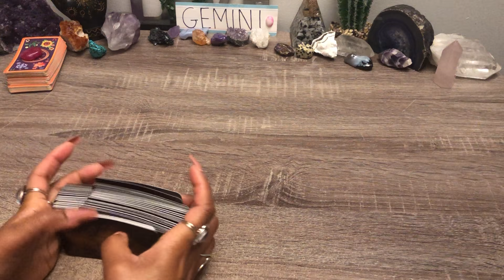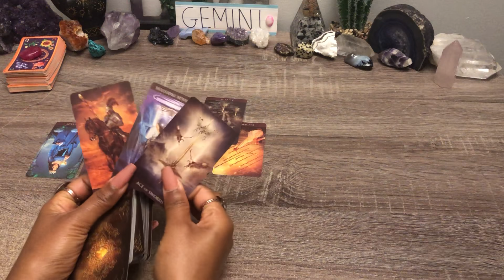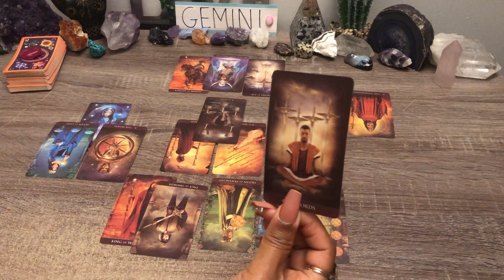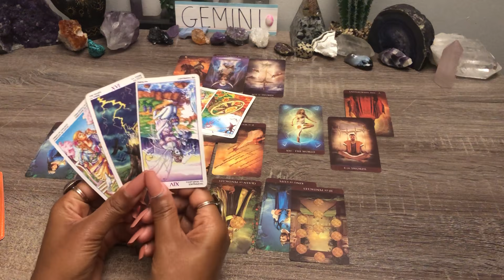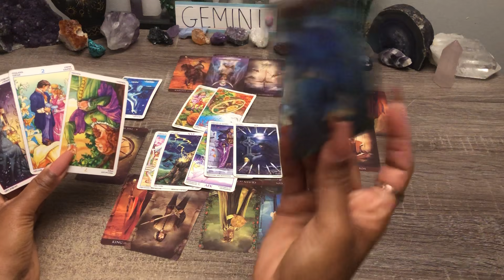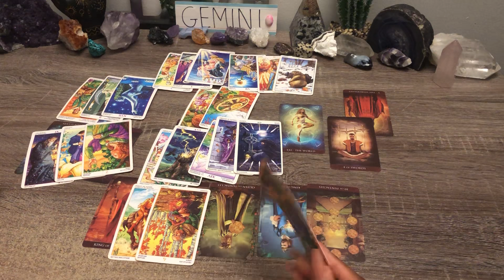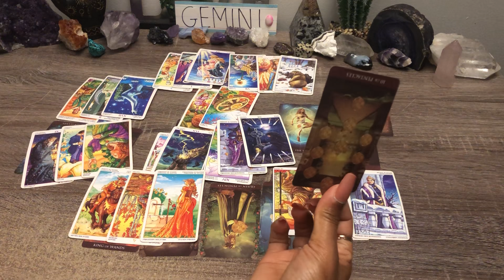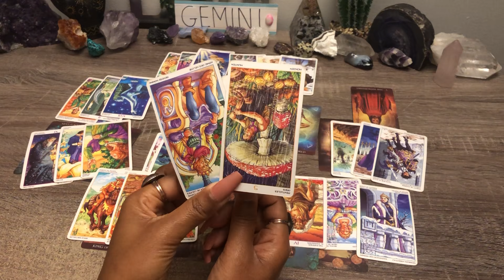GEMINI!♊️ABANDONED THIS❗THEN LOOK WHAT HAPPENS NEXT!👀🌟YOU TEACH THEM A "BIG" LESSON❗⚖️❤️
Gemini❗ Extended Readings– How Does Your Partner Feel?